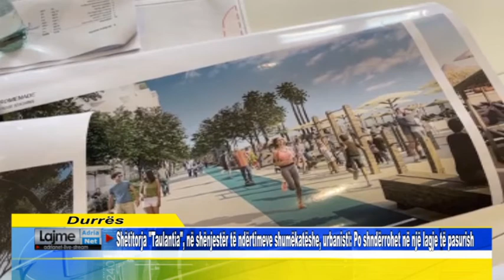Shëtitorja Taulantia, në shënjestër të ndërtimeve, urbanisti: Po shndërrohet në lagje të pasurish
Shëtitorja "Taulantia", në shënjestër të ndërtimeve shumëkatëshe, urbanisti: Po shndërrohet në një lagje të pasurish